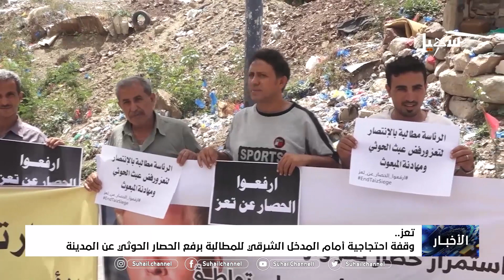وقفة احتجاجية أمام المدخل الشرقي للمطالبة برفع الحصار الحوثي عن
قناة_سهيل# ‪